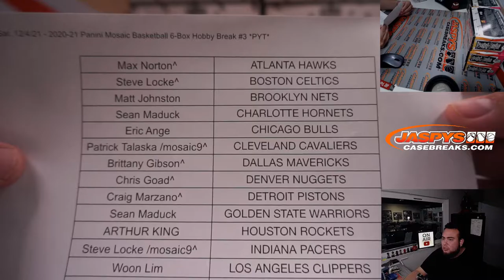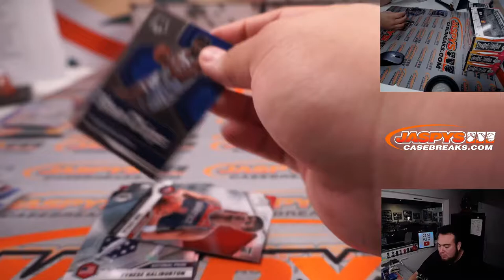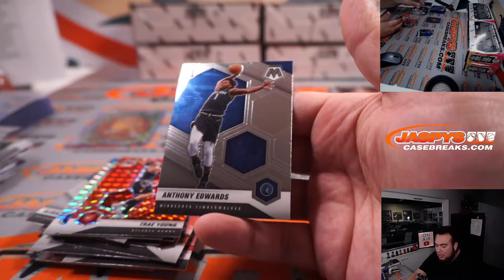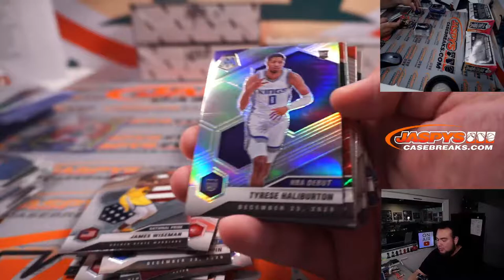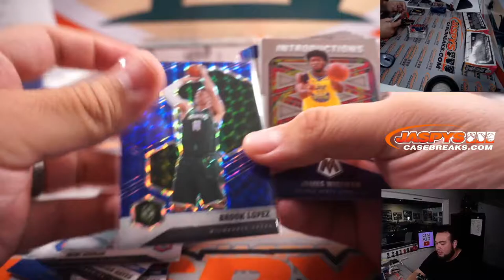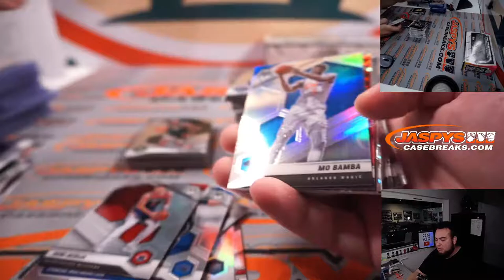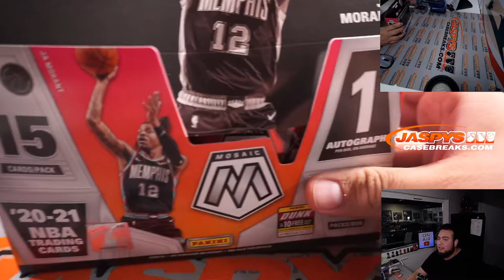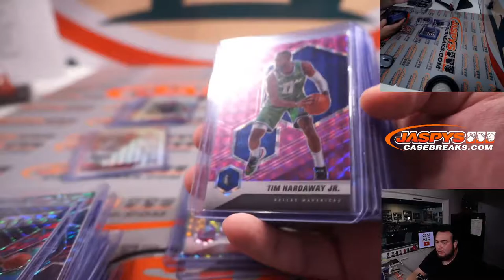Sat. 12/4/21 - 2020-21 Panini Mosaic Basketball 6-Box Hobby Break #3 *PYT*